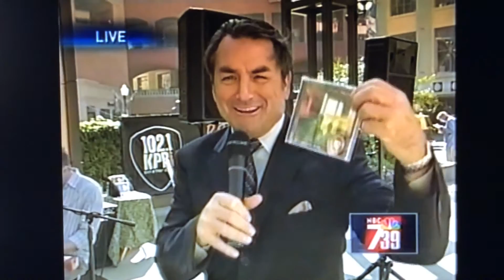Crash Carter - Live on NBC